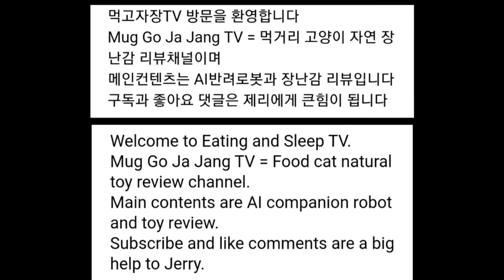[장][스케이트보드][전동보드] Segway Drift W1 세그웨이 드리프트 W1 전동보드 야간 라이딩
봄시즌 마지막 스케이트보드 리뷰는
세이웨이 드리프트 W1 전동보드로 마무리 합니다
여건이 된다면 가을시즌에 한번더 진행 예정입니다

재생목록 [스케이트보드] 에서 다양한 보드 라이딩 장면을 감상 할 수 있습니다

구독자 2380명 돌파!!

일회성 후원은 영상하단에 슈퍼땡스 버튼을 ♡$
매달 정기후원은 영상하단에 가입버튼을 눌러 멤버십에 가입하는 비용으로 매달 후원이 됩니다
감사합니다